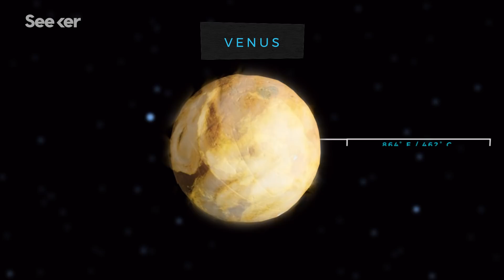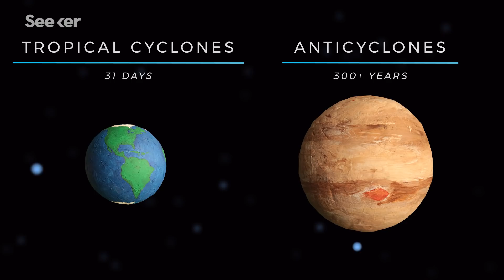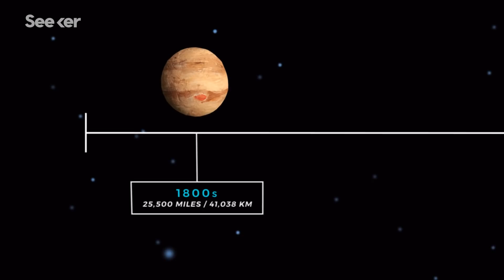Jupiter’s Iconic Red Spot is Shrinking, What Could Happen Next?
Over the past couple decades, Jupiter's Great Red Spot has gotten visibly smaller. Scientists are watching closely as the iconic anticyclone changes the face of our solar system's largest planet.

Bizarre Weather Around the Solar System
“Bizarre weather is not restricted to Earth. Hurricane Sandy was a speck of dust compared to some of the cataclysms currently taking place around the solar system.”

Jupiter's Great Red Spot Is 50 Times Deeper Than the Oceans of Earth
“The new study shows that in terms of depth, ‘the Great Red Spot's roots go 50 to 100 times deeper than Earth's oceans and are warmer at the base than they are at the top.’ said Andy Ingersoll, a Juno co-investigator.”

What is Jupiter Made Of?
“Composed predominantly of hydrogen and helium, the massive Jupiter is much like a tiny star. But despite the fact that it is the largest planet in the solar system, the gas giant just doesn't have the mass needed to push it into stellar status.”